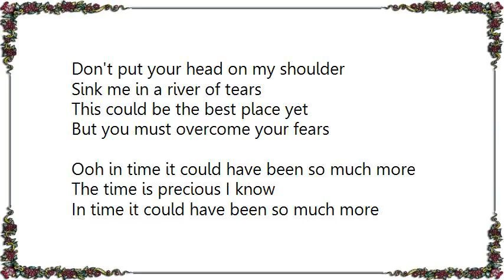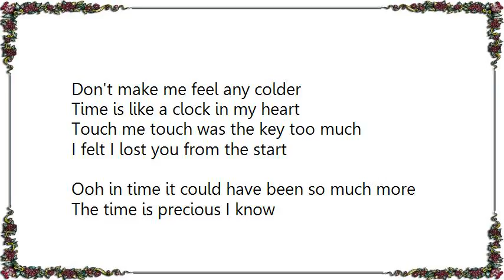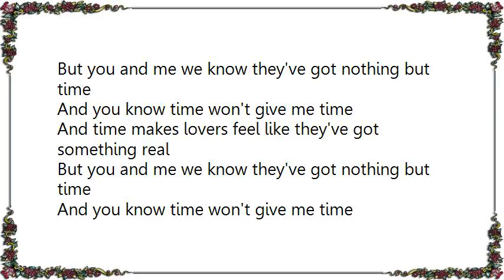Culture Club - Time Clock of the Heart Lyrics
[Lyrics Culture Club - Time Clock of the Heart]
Don't put your head on my shoulder
Sink me in a river of tears
This could be the best place yet
But you must overcome your fears

Ooh in time it could have been so much more
The time is precious I know
In time it could have been so much more
The time has nothing to show because
Time won't give me time and
Time makes lovers feel like they've got something real
But you and me we know they've got nothing but time
And time won't give me time, won't give me time (time, time, time)

Don't make me feel any colder
Time is like a clock in my heart
Touch me touch was the key too much
I felt I lost you from the start

And you know time won't give me time
And time makes lovers feel like they've got something real